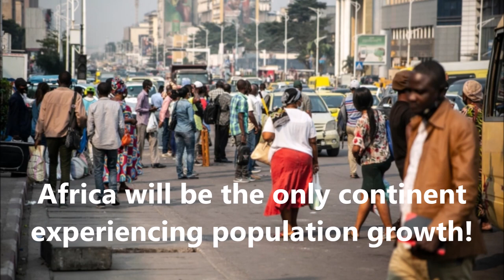Africa’s rising cities will become the center of the world’s urban future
Africa’s rising cities: How Africa will become the center of the world’s urban future

Growing at unprecedented rates, and shaped by forces both familiar and new, dozens of African cities will join the ranks of humanity’s biggest megalopolises between now and 2100.
Several recent studies project that by the end of this century, Africa will be the only continent experiencing population growth.
Thirteen of the world’s 20 biggest urban areas will be in Africa – up from just two, today – as will more than a third of the world’s population.